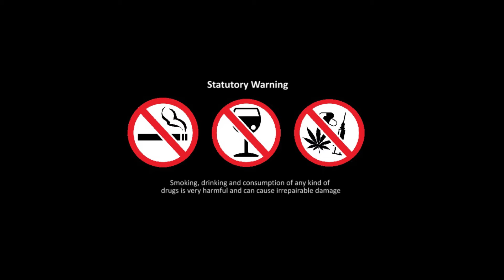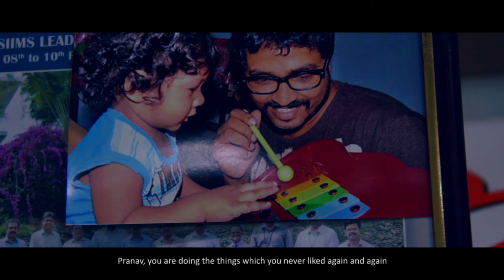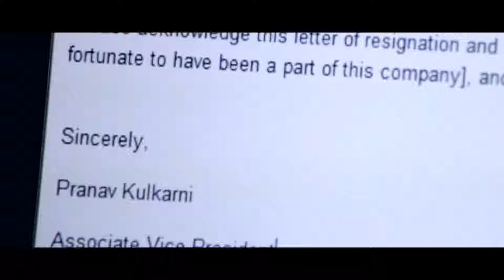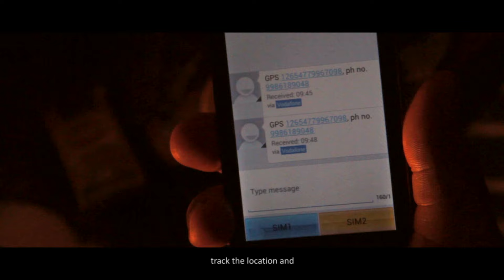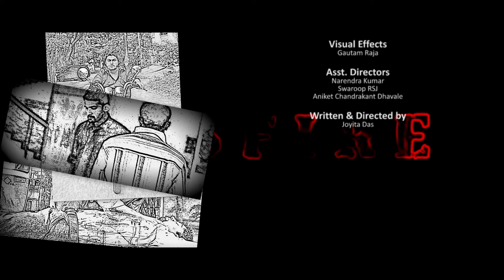Misfire - Tale of misfortunes - Shortfilm movie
Directed by Joyita Das (Kannada)[With English Subtitle]
Editing: Puneet Desai, VFX - Gautham Raja,
Cinematography: Bharath Balemane, Gururaj Bagli
Asst Director: Swaroop RSJ, Narendra Kumar, Aniket Dhavale
Dialogues: Narendra Kumar
Cast: Puneet Desai, Vinu Varma, Rakesh Taranath, Ravi Shankar Singh, Karthik Janakiraman

About Movie : What do u do when the person changing your destiny is the unknown traveler sitting next to you in a bus, or the auto driver whose auto you have hopped on to commute or the waiter serving you dosa in a local roadside restaurant? What do you do when when your fate is being driven by someone else's actions? This is a story of wrong triggers in three peoples lives which turns their world upside down. MISFIRE

ROLLING PEPPER FILMS